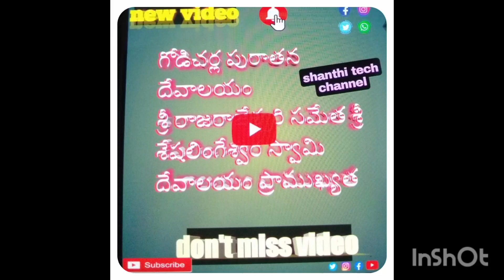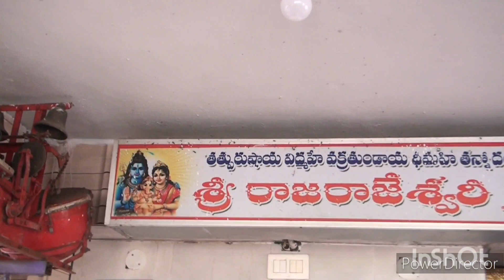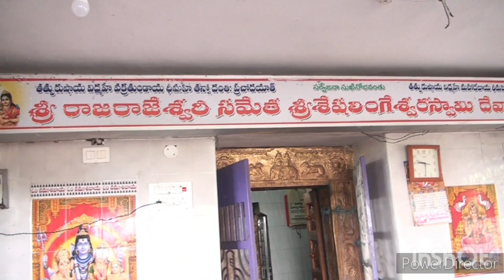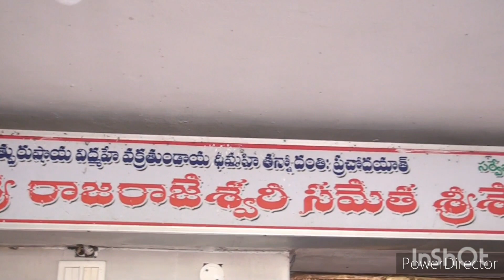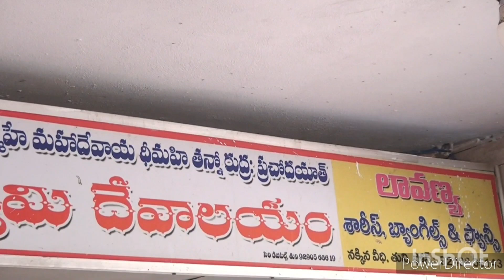గోడిచర్ల పురాతన ఆలయం శ్రీ రాజరాజేశ్వరి సమేత శ్రీ శేషలింగేశ్వర స్వామీ ప్రాముఖ్యత|Hari momentvlogs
గోడిచర్ల శ్రీ రాజరాజేశ్వరి సమేత శ్రీ శేషలింగేశ్వరా స్వామి ఆలయం.

ఇది రాజుల పరిపాలననాటి ఆలయం 800 సవత్సరాల చరిత్ర వుంది ఈ ఆలయంకు ఇక్కడ ప్రత్యేకమైయినా పూజలు అభిషేకం జరుగుతాయి.

ఇది అందరూ చూడవలిసిన ఆలయం,